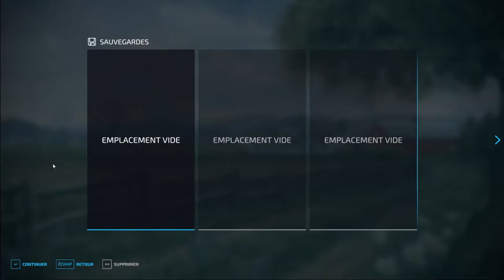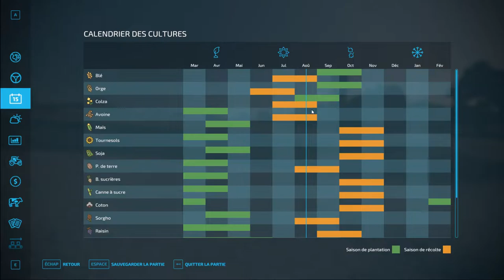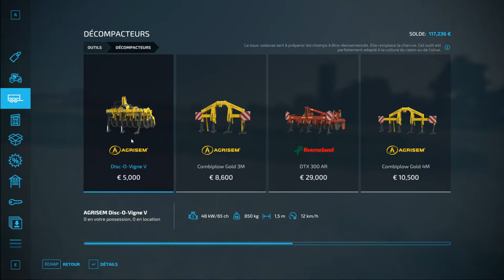Farming Simulator 22 #1 [Gameplay] [PARTIR DE ZERO] [ELMCREEK] [DIFFICILE] - Achat du terrain !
On débute notre aventure sur Farming Simulator 2022 en difficile, partir de zéro, sur la map Elmcreek est ce que la ferme va s'en sortir ou pas lol ?! ;)

Bon visionnage.

►MON PC GAMING :
- Intel i9 9900K, 8 coeurs @3.60 Ghz
- 64 Go de RAM DDR5 (4 Barrettes de RAM)
- Disque SSD 1To & HDD 10To